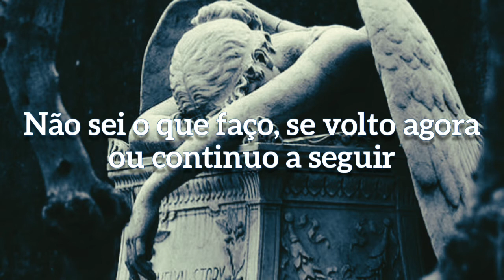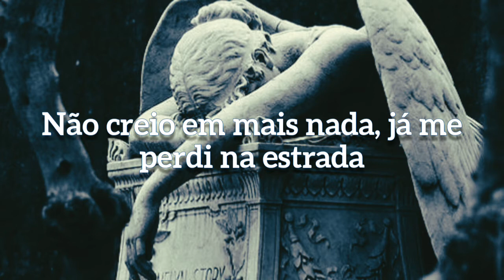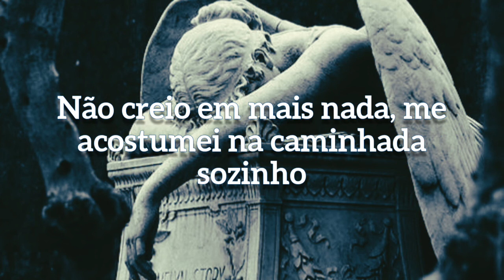Não Creio Em Mais Nada - Paulo Sérgio (legendado)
• Lyric

Não sei o que faço, a minha vida é uma luta sem fim
Me sinto no espaço, o tempo todo a procura de mim
Há dias na vida, que a gente pensa que não vai conseguir
Que é bem melhor deixar de tudo e fugir
Que em outro mundo tudo vai resolver

Não sei o que faço, se volto agora ou continuo a seguir
Eu sinto cansaço e já não sei se vale a pena insistir
Que outro mundo tudo vai resolver

Não creio em mais nada, já me perdi na estrada
Já não procuro carinho, me acostumei na caminhada sozinho
A vida toda só pisei em espinho, já descobri que o meu destino é sofrer

Não creio em mais nada, me acostumei na caminhada sozinho